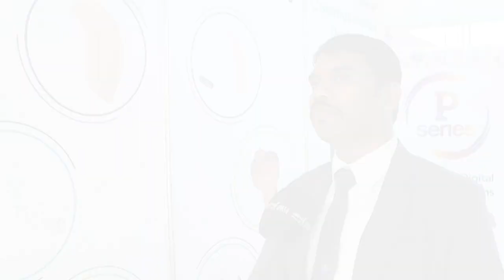Dubai Otology 2018 I Abdul Jaleel, Puretone